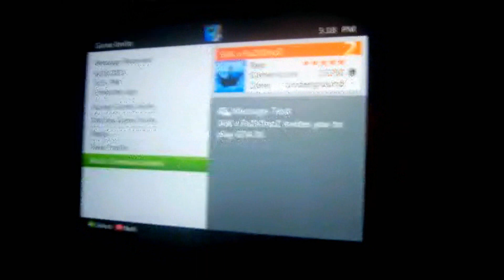GTA 4 I PUN1SHM3NTS I Video Request